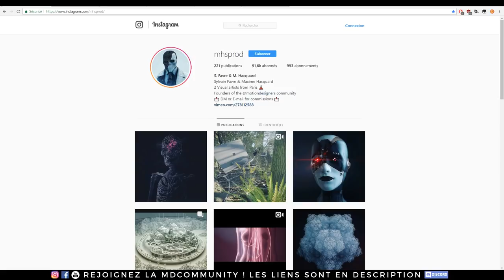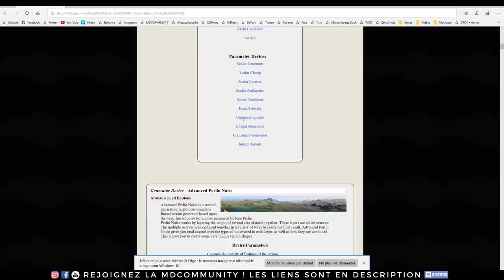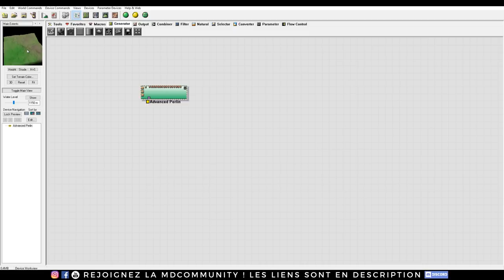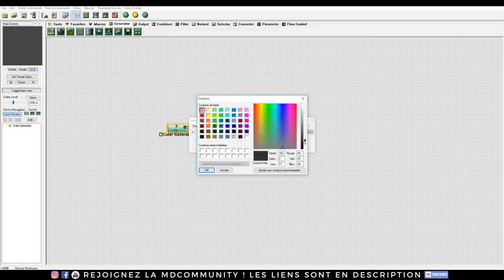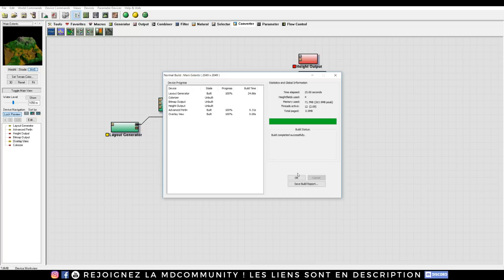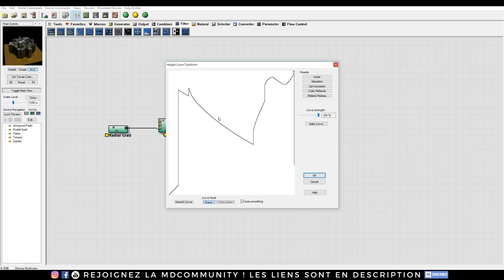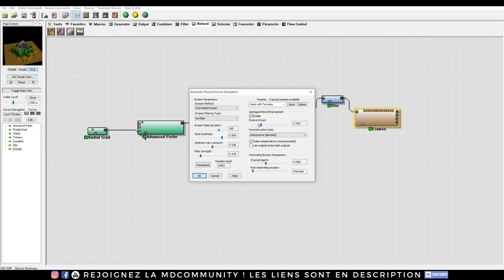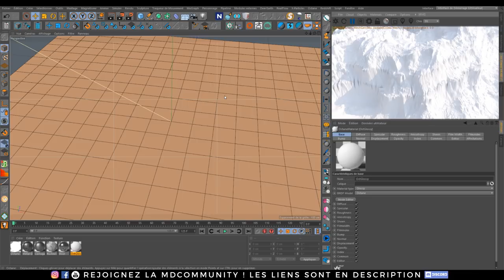Tuto Fr World Machine | Les bases de World Machine en Français